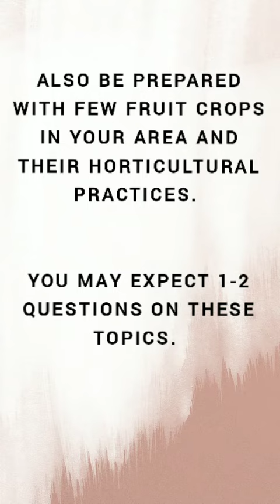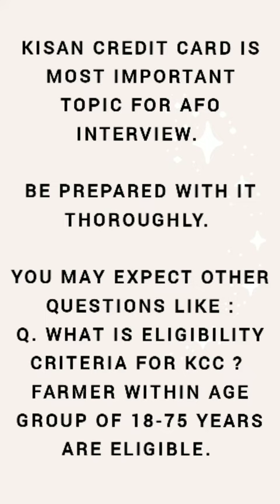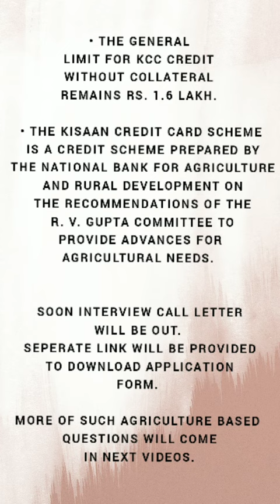IBPS AFO Interview preparation| Interview Q&A series| Frequently asked questions in AFO Interview.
Welcome🎉 to ExamSuccessStory, where we are determined to crack the exams. In this video, our team has come up with the series of most important questions asked in IBPS SO Interview. We have also given answers to these frequently asked questions. In this video, we have discussed about Agriculture Technical Topics from where multiple questions are framed. In next videos of these series we will come up with important banking related and technical subject related questions and their answers. Feel free to express your experiences, success stories and doubt regarding the field. Your feedback is of utmost importance to us. Be part of Success Story with us.

Also checkout our other important video on IBPS SO Interview preparation and how questions are asked in Interview based on my own experience: